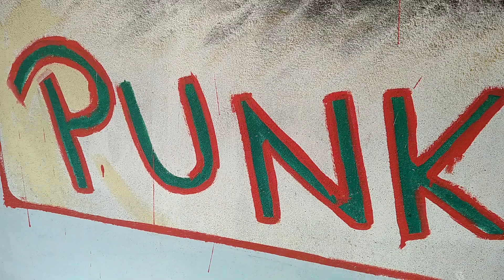Nayantora Theatre 2021-22//বিশ্ব কৰ্মা পূজাত আমাৰ দোকান🏢 open হ'ল//New SOP Theatre open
onestar ৰ বিশ্বকৰ্মা পূজাৰ দিনটোৰ কিছু 🤩 মূহুৰ্ত আপোনালোকৰ লগত share কৰিলোঁ।।

bhutan border,Bajali,Assam

Pathsala,assam

spcl Thanks All The supporting Members।।

keep Support And Stay Conneted With Us.

 If i have used in this video some Data( Images, Music, Clip Art and Short Videos etc.). So I Give the Credit of Respected Owners and thank you so much for providing the data. If you feel bad please 1st contect me and after take any action.

Keep supporting 💪 keep loving ♥️ copyright disclaimer here 👇 copyright disclaimer under section 107 of the copyright act 1976, allowance is made for " Fair Use " for purposes such as criticism, comment, news reporting, teaching, scholarship and research.

4.0) license.

-7Ew
Remember that it is forbidden to register this song on any
distribution platform (Spotify, iTunes, etc or any copyright
detection system)

O